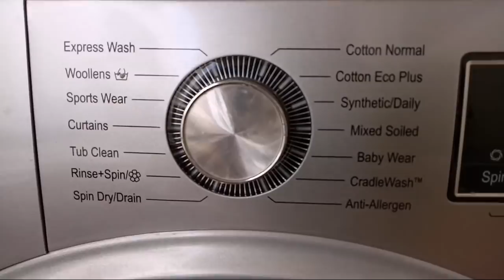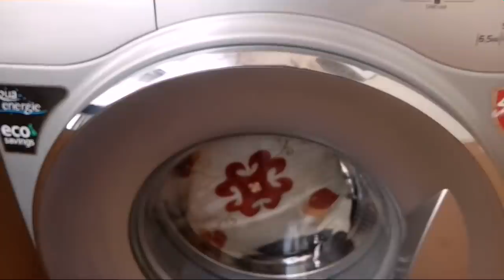Washing machine using best 10 Tips/వాషింగ్ మెషిన్ tips/Trendy Neelima Ideas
Hi iam neelima from warangal...Living in chennai.

In this video i uploaded how to use washing machine with proper technology... Washing machine best tips and tricks...How to wash clothes in washing machine best 10 tips.How to maintain washing machine tips,how to wash clothes in washing machine.washing machine demo,washing machine demo in telugu...

Thankyou...😊👍..